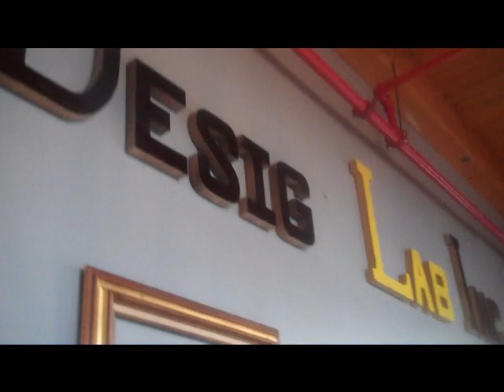Fashion Star Audition (Designer D. Hayes)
Cleveland based Fashion Designer auditions for NBC's FASHION STAR. To view more of his work visit and FOLLOW